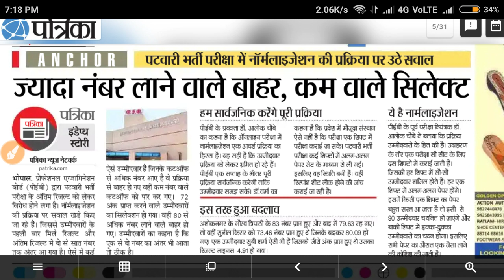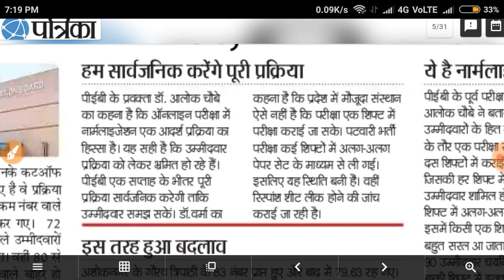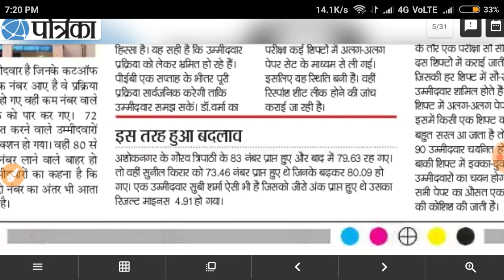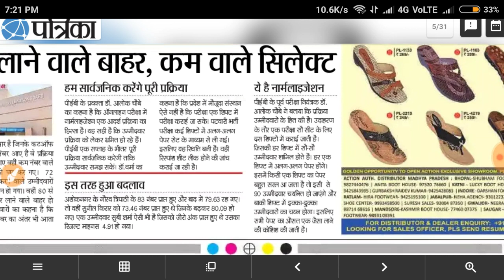PEB STATEMENT ON NORMALIZATION | PATWARI NORMALIZATION || PATWARI CUTOFF | PATWARI RESULT